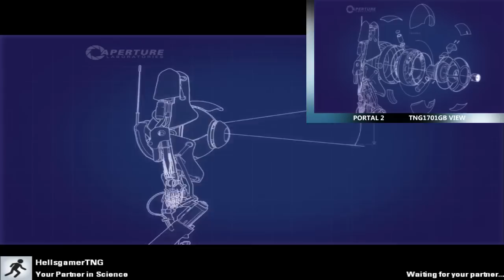Portal Part 3 - Momentum Trolling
Have you ever felt like flying like a bird and falling like a plane, well now you can with the aerial plates. It is time for us to sour though the sky and hit a wall painfully to help save science.

If you like watching us play Portal 2 then maybe you should visit our portal playlist and see what other portal videos we have done. If you want to see what we are up to in Vecy then follow us on twitter and when we upload our videos so you can be the first to watch it :D